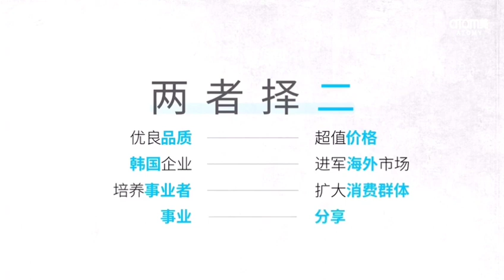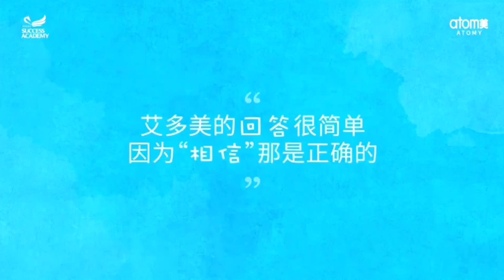Atomy 艾多美 2021年艾多美四字成語 兩者擇二~ 在艾多美, 您將可以享受魚與熊掌可以兼得的生活!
Atomy艾多美會員零元創業、零首購、零重消, 自由消費、無限累積, 無需學歷、身分、經歷、資金, 只要學會分享, 就可實現被動收入, 財富自由的夢想。Atomy艾多美是真善美的平台, 流通世界的樞紐, 藉由分享跟全世界溝通並展現我們的愛! 歡迎您的加入!

Atomy is the latest business model of Internet + sharing economy + online shopping.
Atomy is a good company that helps consumers succeed.

如果您想體驗產品, 或想了解如何加入艾多美會員, 或想要知道如何開始? 歡迎您跟小鶴連絡!
Line/WeChat :  sandihsu33 (通關密碼: 我想了解艾多美)